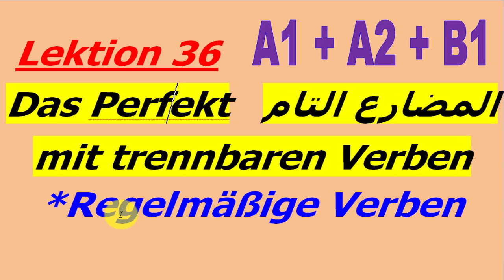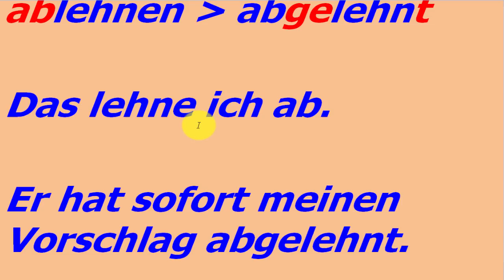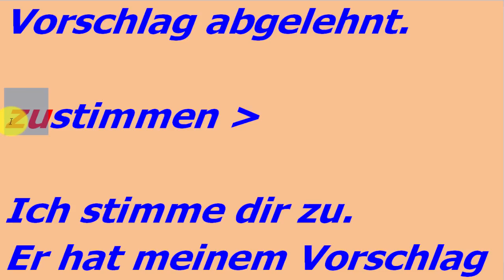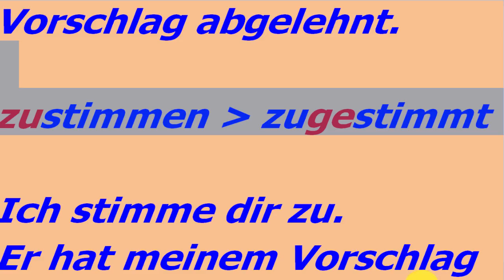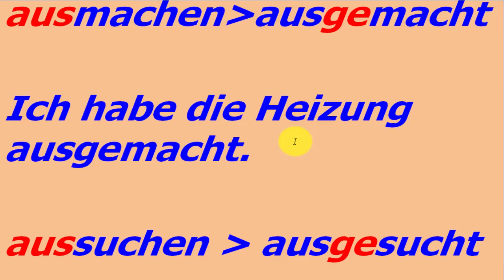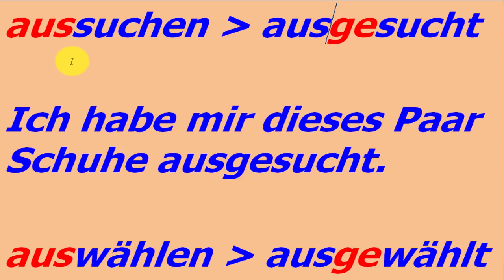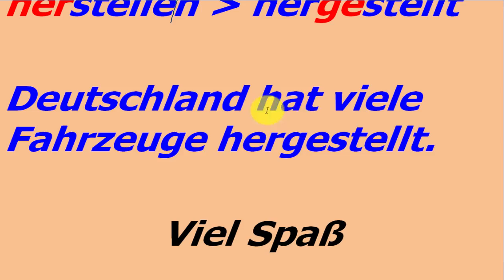الدرس 36, المضارع التام مع الافعال المنفصلة | Lektion 36, das Perfekt mit trennbaren Verben مع زياد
هلو اصدقائي،
هذا رابط الدرس 13 الافعال المنفصلة
تحياتي
زياد